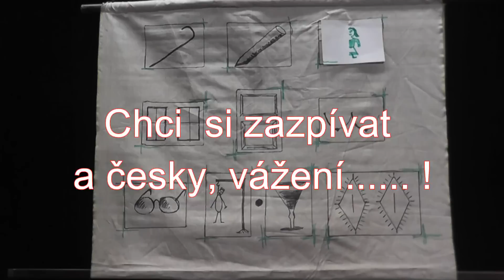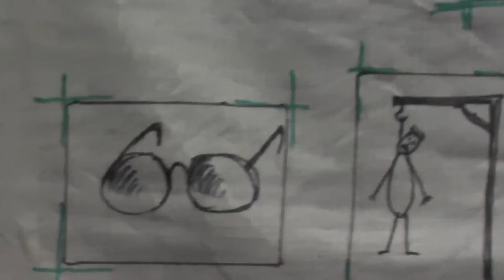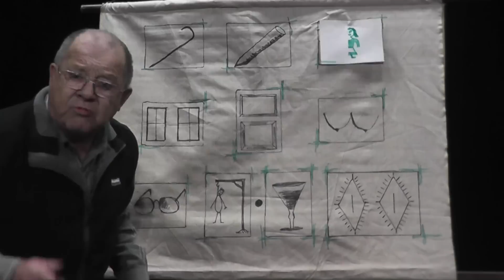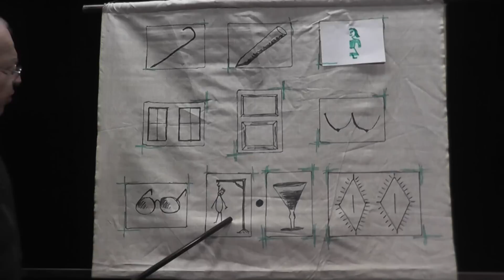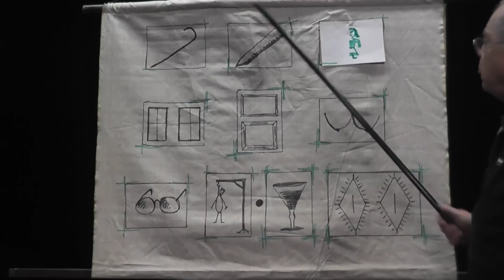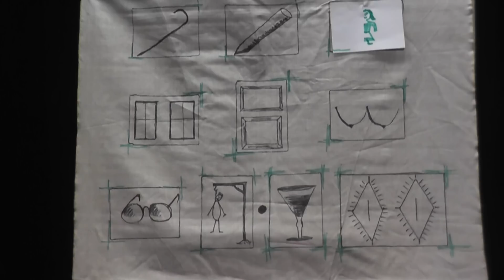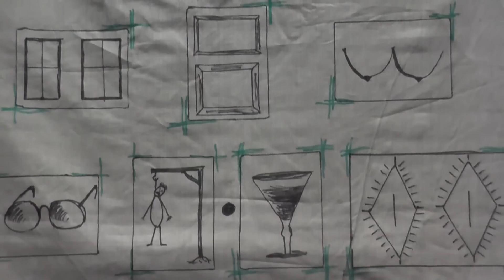Díky, pane prezidente, mohu si alespoň zazpívat:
... a pokud by někdo něco podobného uměl nakreslit, natočit na kameru a také nazpívat, okomentovat , sestříhat a pak vložit i pro druhé na veřejné stránky, pak rád tento videozáznam odstraním, ale zatím. ?!